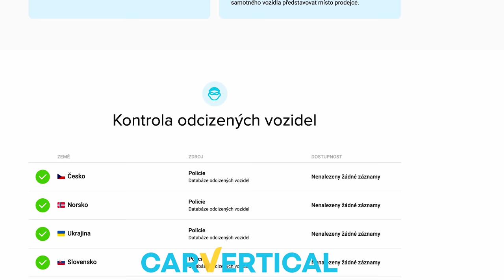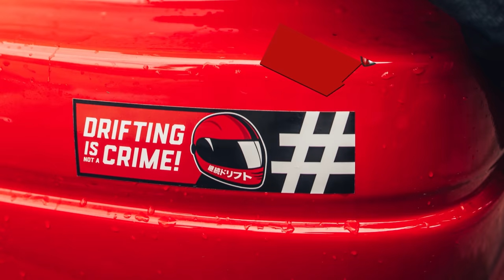Zvedli jsme cenu Žigula o 50 000 Kč!? | ŽIGUL#7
Píšete mi o slevový kód na CARVERTICAL, takže pokud si chceš zkontrolovat svoje auto s 10% slevou ▶️